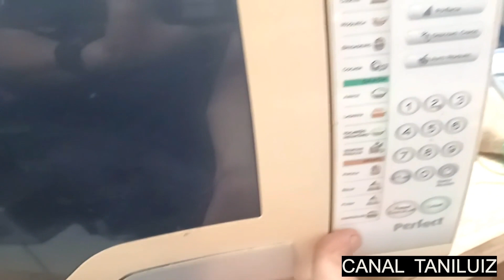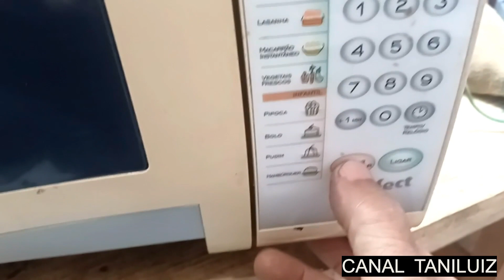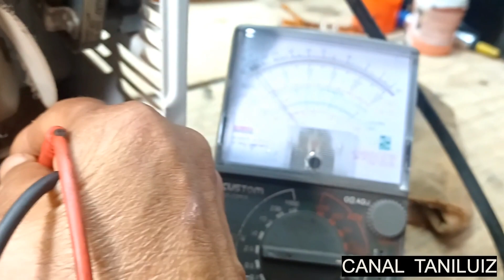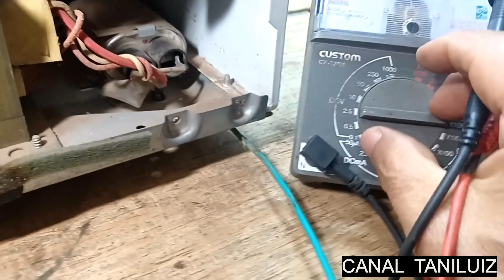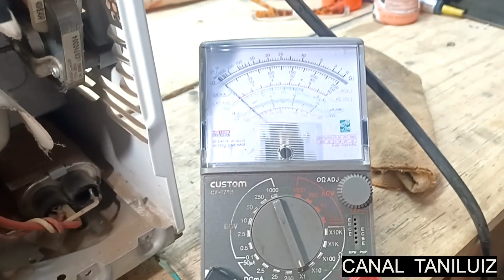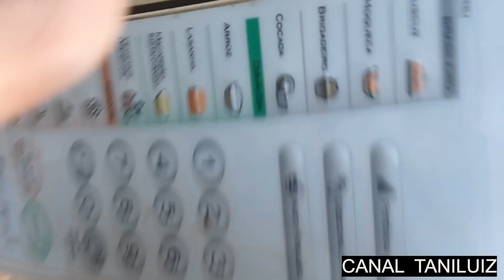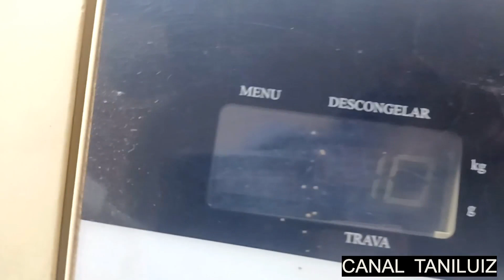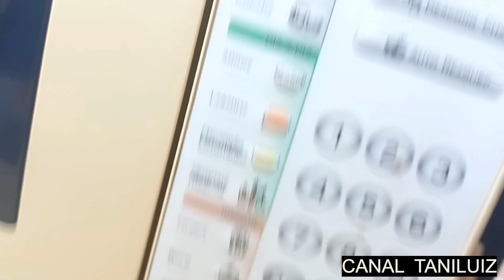COMO CONSERTAR UM FORNO MICROONDAS COM DEFEITO CORRIQUEIRO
SE QUISER FAZER UMA DOAÇÃO PARA O CANAL
ESTAREI MUITO GRATO POR SUA CONTRIBUIÇÃO